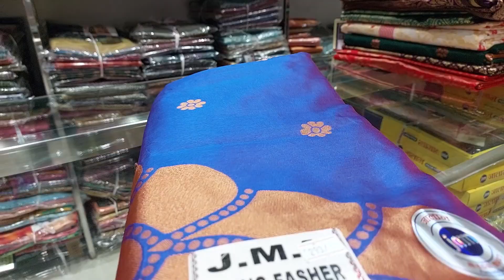मुद्रित साड़ी का थोक बाजार, Printed Saree Wholesale Market Surat, Daily Wear Saree Manufacturer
6176, B-Block, 4th Floor, Lift No. 17,
(Gujarat), India.

प्रिंटेड साड़ियों का थोक व्यापार कैसे करें?
कपड़ा व्यवसाय कैसे करें
नई प्रिंटेड साड़ी का व्यवसाय कैसे शुरू करें?
प्रिंटेड साड़ी कैसे बनायें
प्रिंटेड साड़ी की दुकान का बिजनेस कैसे चलाएं
मुद्रित साड़ी की दुकान का व्यवसाय
प्रिंटेड साड़ी का व्यवसाय कैसे शुरू करें?
बिजनेस कैसे शुरू करें
कम पैसे में बिज़नेस कैसे शुरू करें?
छोटी दुकान का बिजनेस कैसे शुरू करें
छोटे शहर में बिजनेस कैसे शुरू करें
कम पैसे में बिजनेस कैसे शुरू करें
छोटे बजट में बिजनेस कैसे शुरू करें
सूती साड़ी का व्यवसाय कैसे शुरू करें
घरेलू व्यवसाय कैसे शुरू करें
Loose Printed Saree Wholesale Market, Daily Wear Saree Manufacturer